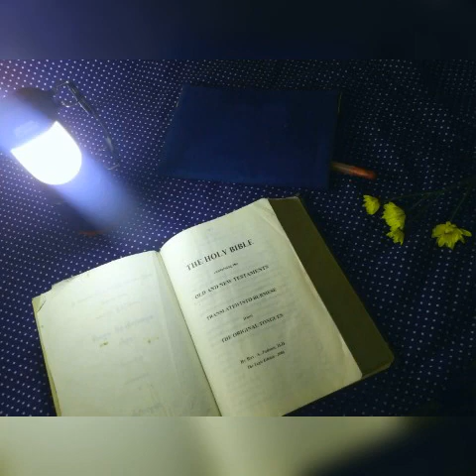ရေနံ့သာခင်ခင်ကြီး (အပိုင်း-၂၂) မောင်သိန်းဆိုင်